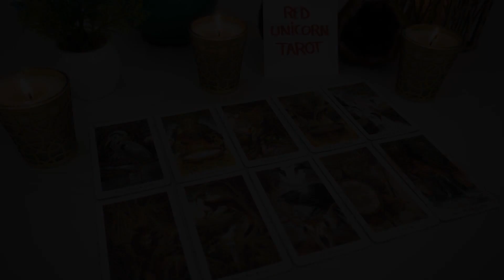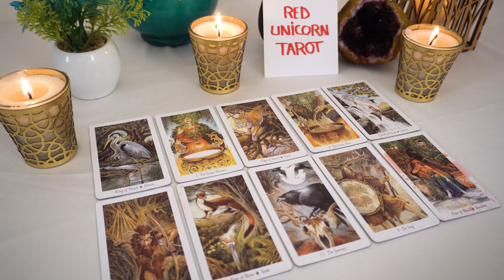TAURUS❤️ WOW...Taurus!!! THIS Is Unbelievable!!! ❤️LOOK AT THESE CARDS!!!🔮👀